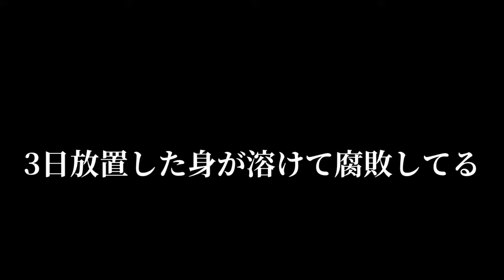死後3日目のキュウセンベラを料理してみたら…まさかの結果になった！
前回の深神高広さんとコラボで釣ったお魚を捌いてく！
釣りから帰ってきて忙しくて魚冷蔵庫にぶち込んだまま
血抜きもせずに3日放置してしまい、鮮度は最悪ボロボロになってしまいました💦
刺身、皮霜を諦めて
火入れ調理で挑んでみました。
その結果はいかに！？

実は恥ずかしながら5年前にやってたベラ料理のブログ

＊キュウセン料理日月＊

◆キュウセンベラの青柚子釜3種
(青柚子ポン酢・よろこんぶ和え・酒盗なめろう)
◆キュウセンベラ素焼き 生姜醤油
◆キュウセンベラの唐揚げ
◆カサゴ、カワハギ、ワラサの味噌汁

【青柚子のぽん酢】
醤油大さじ3
本味醂 大さじ2
米酢 大さじ1
青柚子果汁 2個分
削り節 3ｇ
昆布など入れても(^o^)👌

とっしーたいちょーの釣った魚を食う🔪

少しでも面白い！参考になったら